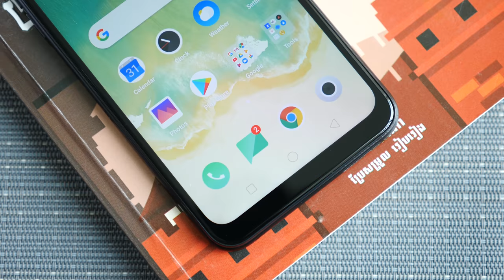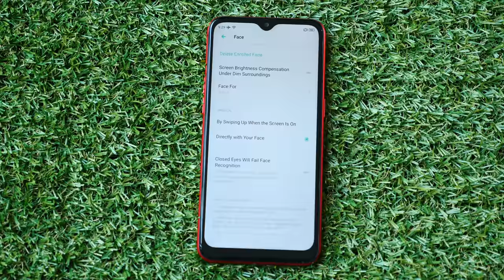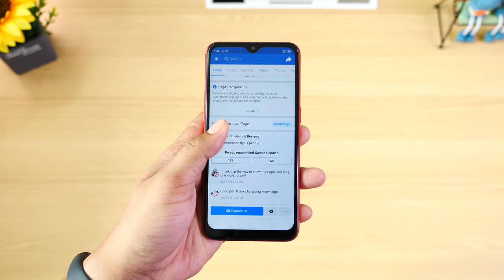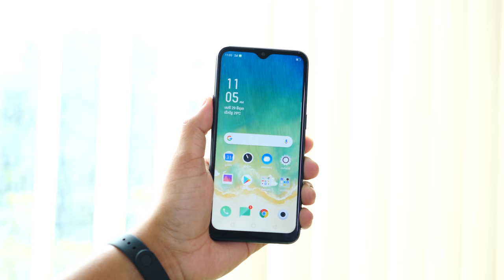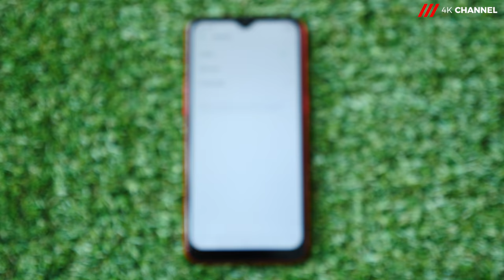OPPO A1k Review: អេក្រង់តំណក់ទឹក ម៉ាស៊ីនកម្រិតមធ្យម និងថ្ម 4000 mAh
យើងឃើញថាស្មាតហ្វូនកម្រិតថវិកា បានចេញជាច្រើនម៉ូឌែល ដែលសុទ្ធសឹងតែមាន សមត្ថភាពគួរសម និងអាចបំពេញ តម្រូវការទូទៅបានច្រើន។ OPPO ក៏ធ្វើបានល្អច្រើន ទៅលើស្មាតហ្វូនកម្រិតថវិកានេះដែរ។ ក្រៅពី A5s នៅក្នុងវីដេអូមុន ពេលនេះយើងក៏មាន OPPO A1k សម្រាប់ធ្វើការបង្ហាញទៅដល់អ្នកទាំងអស់គ្នាផងដែរ។ ចង់ដឹងថាវាអាចធ្វើអ្វីបានខ្លះនោះ តាមដានតាមរយៈវីដេអូមួយនេះទាំងអស់គ្នា!!

(03.07.19) OPPO A1k មានតម្លៃ $139